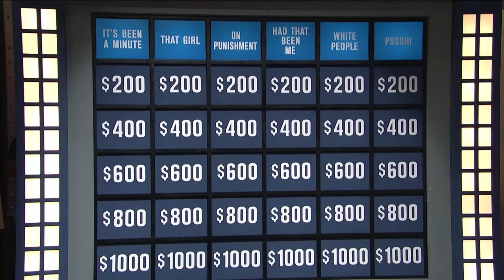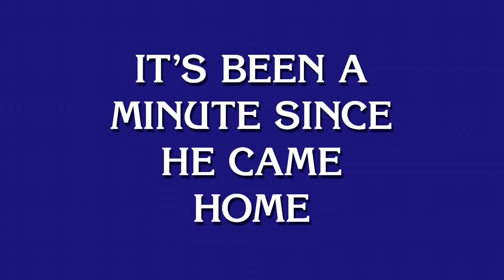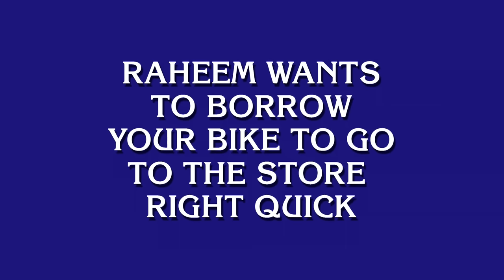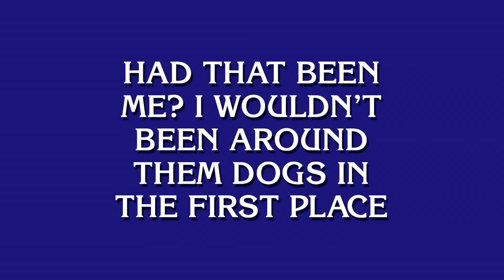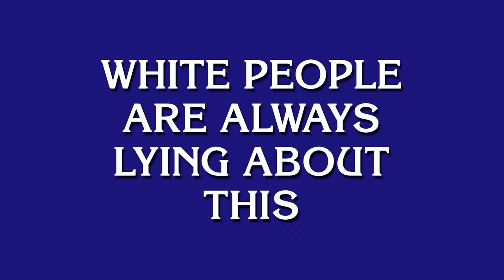Black Jeopardy - Saturday Night Live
Contestants answer questions in categories like That Girl, Had That Been Me and It's Been A Minute.